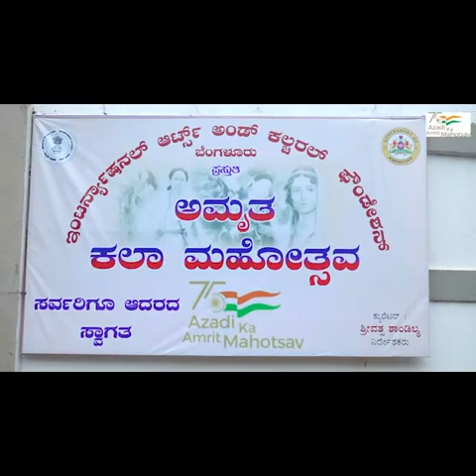Amrit Kala Mahotsav Azadi Ka Amrit Mahotsav IACF AKAM Belagavi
Amrit Kala Mahotsav Azadi Ka Amrit Mahotsav IACF AKAM

Amrit Kala Mahotsav, celebrating Azadi ka Amrit Mahotsav 75 years of Indian independence across India in various States especially in the North East and different districts of Karnataka organised by International arts and cultural foundation Bangalore, curated by Srivatsa Shandilya ,
In  8 states of India ,19 Districts of Karnataka,
Showcasing women Warriors of Karnataka Rani abbakka , Rani Channabhyra Devi Rani keladi chennamma, Rani belawadi mallamma  and poems written by Shri Atal Bihari Vajpayee Shri Rabindranath Tagore Shri Veer Savarkar through classical dances of India,
Event supported by Ministry of culture Government of India, Department of Kannada and culture Government of Karnataka

azadikaamritmahotsav IndianWomenWarriorsAmrit Kala Mahotsav, celebrating Azadi ka Amrit Mahotsav 75 years of Indian independence across India in various States especially in the North East and different districts of Karnataka organised by International arts and cultural foundation Bangalore, curated by Srivatsa Shandilya ,